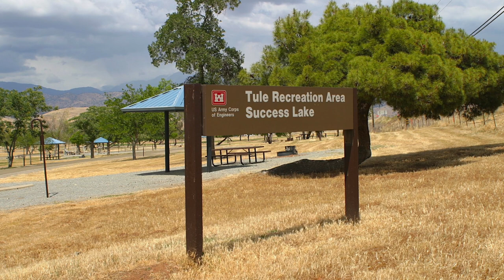Tule Lake Recreation Area - Success Lake, CA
Tule Campground sold out? Scan for availability and get an alert when someone cancels a campsite
Tule Recreation Area Campground has 104 single family campsites and is located on the northeastern shore of Success Lake in the foothills of the Sierra Nevada mountains. Tule is open year-round and has drinking water, flush toilets, hot showers and a sanitation dump station.  When the lake water is up, there’s also a marina and boat rentals.